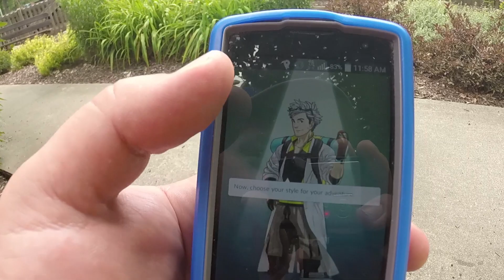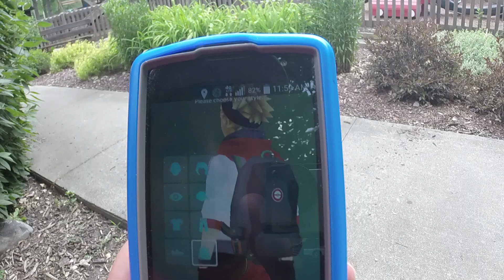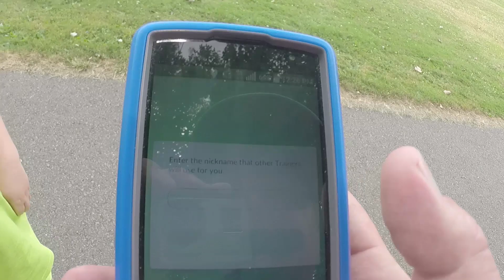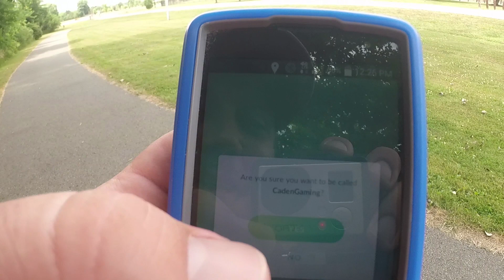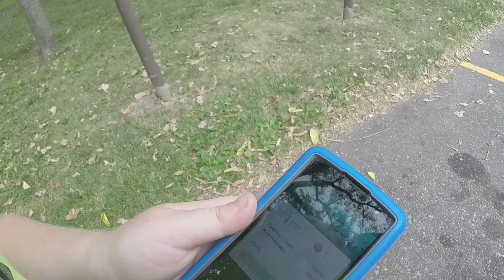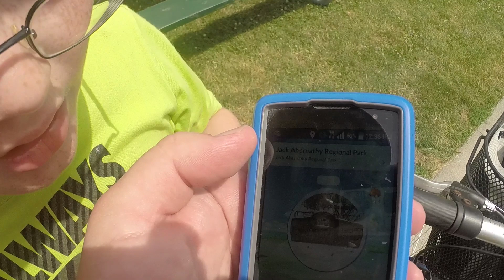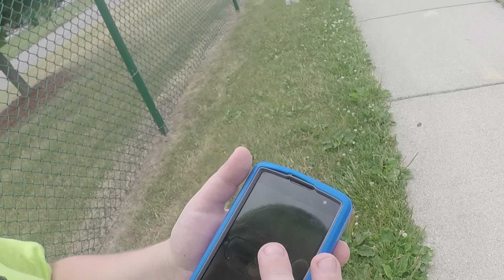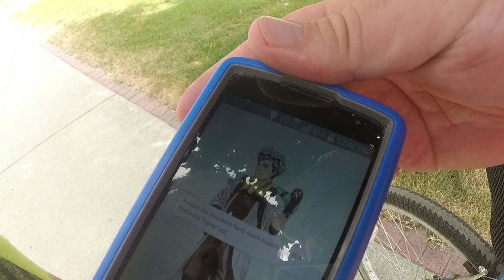Pokemon Hunting Part 1 | Father And Son Play Pokemon Go Part 1 + Catch Them All Mini Game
Pokémon Hunting Part 1!!!  We're going Pokémon Hunting and playing the beginning and tutorial in the all new Pokémon Go.  We also catch our first Four Pokémon in this awesome new Pokémon Go Game that inspires you to get up and go hunting for your favorite Pokémon.  It's time to Pokémon Go and catch them all!  Enjoy!

Like For More Pokémon Go!!!

CadenYurk is a family that loves Games, Toys, Vlogs, Unboxings, and much more!  On our channel you will see let's plays, gameplays, unboxings, skits, vlogs, family challenges, food challenges, livestreams, and whatever else we happen to view as fun.